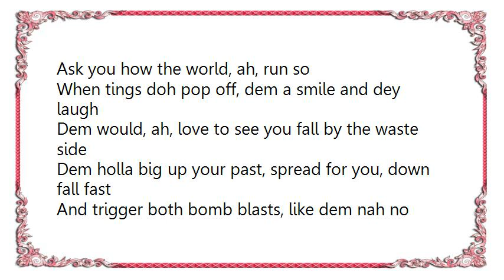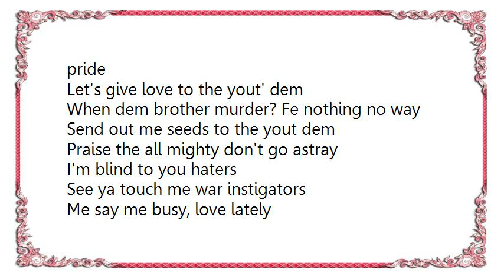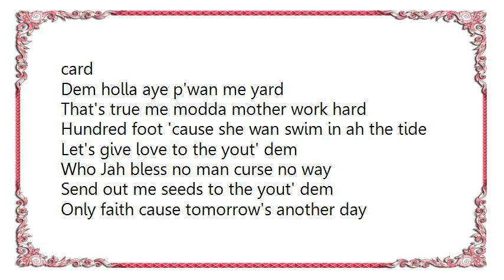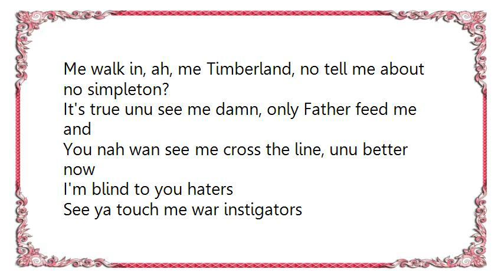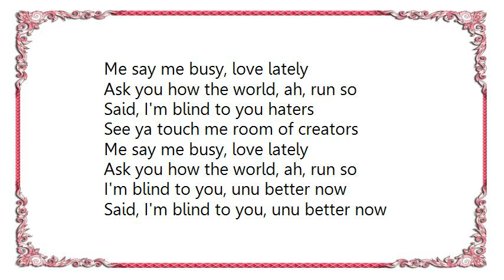Collie Buddz - Blind to You Lyrics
[Lyrics Collie Buddz - Blind to You]
Wha' me say, fukin' haters you know

I'm blind to you haters
See ya touch me war instigators
Me say me busy, love lately
Ask you how the world, ah, run so

Said, I'm blind to you haters
See ya touch me room of creators

When tings doh pop off, dem a smile and dey laugh
Dem would, ah, love to see you fall by the waste side
Dem holla big up your past, spread for you, down fall fast
And trigger both bomb blasts, like dem nah no pride

Let's give love to the yout' dem
When dem brother murder? Fe nothing no way
Send out me seeds to the yout dem
Praise the all mighty don't go astray

Unu dem dey a talk, that's true me white like chalk
Likkle little ? hole bwoy, go play they realest card
Dem holla aye p'wan me yard
That's true me modda mother work hard
Hundred foot 'cause she wan swim in ah the tide

Who Jah bless no man curse no way
Only faith cause tomorrow's another day

Unu cya tell me nothing Mr. Envy
Lose it a lengthy, advice for that, ah, send me?
'Nough people out there rotten, chattin' and dem friend me
But behind my back dem wan end me

But me nah give a damn, buy house and a piece a land
Me walk in, ah, me Timberland, no tell me about no simpleton?
It's true unu see me damn, only Father feed me and
You nah wan see me cross the line, unu better now

I'm blind to you, unu better now
Said, I'm blind to you, unu better now